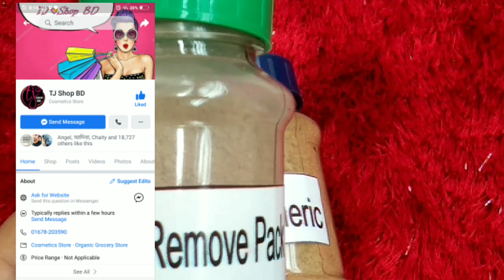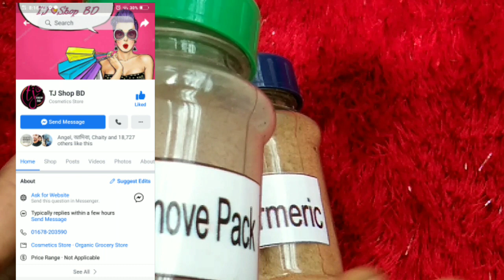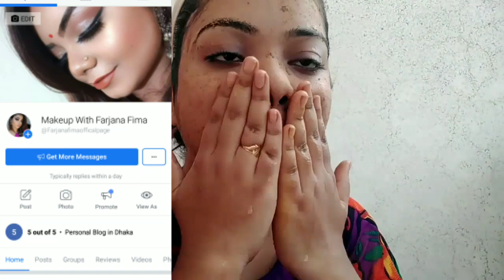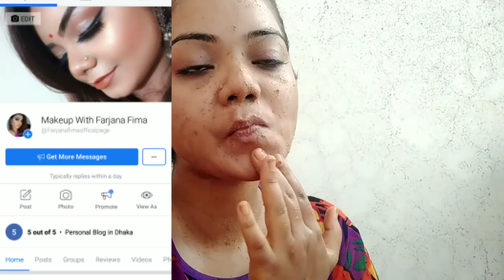স্কিন কেয়ার হারবাল প্রোডাক্ট পর্ব ১ ।Skin Care with herbal product Part 1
Skin Care

saffron serum 210 tk
moshur dal guro 70 tk
kacha holud 70tk
herbal cleanser 180tk
herbal hair oil 100ml 220tk
spot remove pack 180tk
Wild Turmeric powder 140tk